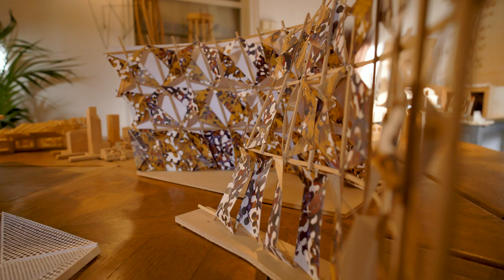The Architects Series - A documentary on: Benedetta Tagliabue – EMBT Architects (Official Trailer)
The Architects Series – A documentary on: Benedetta Tagliabue – EMBT Architects is the 27th instalment of this event organized by THE PLAN magazine for Iris Ceramica Group. The webinar will take place on Thursday, December 1, from 6:30 p.m., and will include the screening of a 30-minute video documentary followed by a lecture by Benedetta Tagliabue.